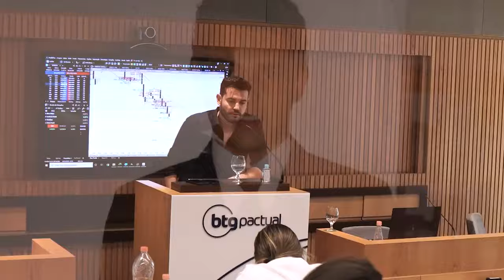DE VENDEDOR DE PICOLÉ À TRADER DE SUCESSO - PRESENCIAL SÃO PAULO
➡ Abra sua Conta na Corretora BTG Pactual e Ganhe ProfitChart PRO e Corretagem Grátis:

➡ Me Siga no Instagram, onde eu mostro meu resultado diário e conteúdos exclusivos de Daytrade: